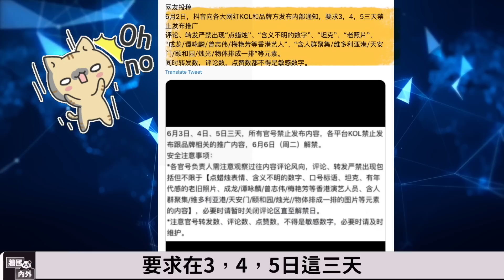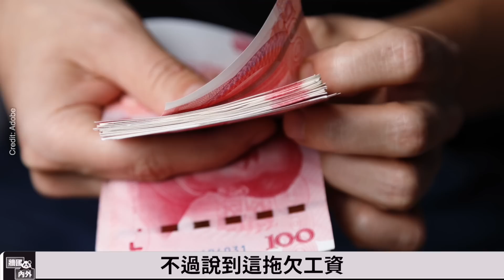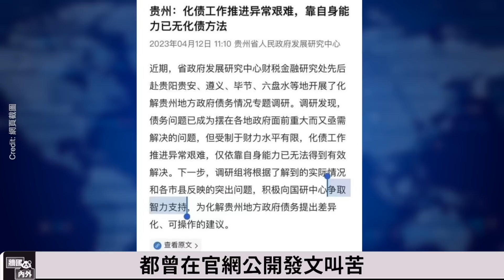美中出現「意外一幕」！大陸學者「反人類言論」被怒批；氣氛異常！中美航班甩開俄羅斯；六四又掀「維穩潮」，北京如臨大敵；江蘇發駭人血案！經濟死了，失業率恐成中共惡夢！牆國內外